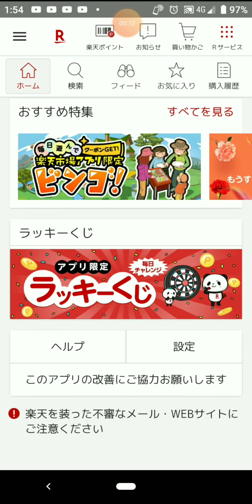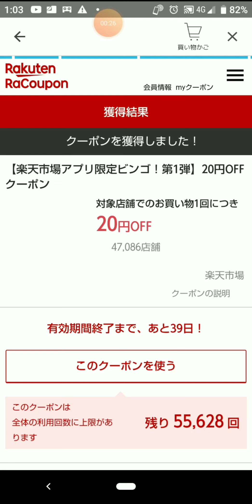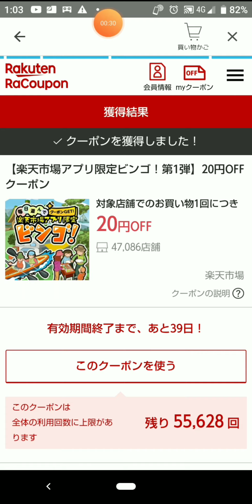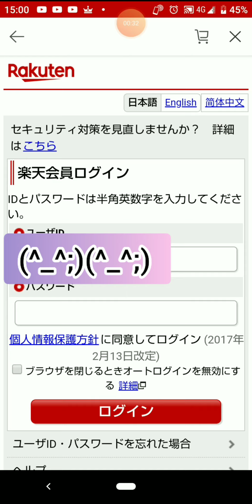楽天アプリ内限定ビンゴ五月分やってみた！